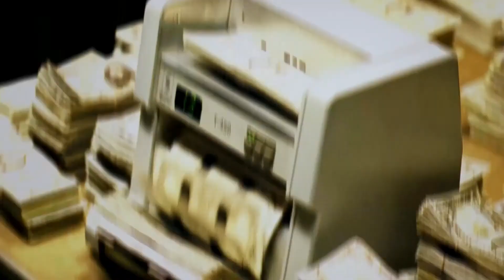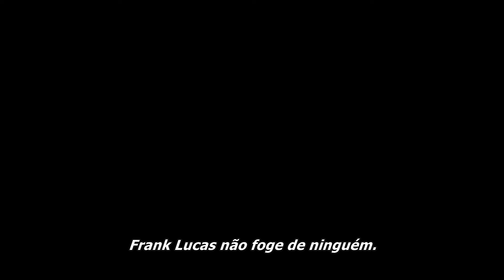O Gângster 2007 Trailer Oficial Legendado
O Gângster 2007
Trailer oficial legendado em português Br.
Direção: Ridley Scott.
Artistas: Denzel Washington, Russell Crowe, Chiwetel Ejiofor, Josh Brolin.

Sinopse: Início dos anos 70. O impacto da Guerra do Vietnã nos Estados Unidos é avassalador e a corrupção policial em Nova York é gigantesca. Com o aval de autoridades policiais a máfia trafica entorpecentes, sem ser ameaçada de verdade. Neste contexto ascende Frank Lucas (Denzel Washington), aprendiz de um dos maiores líderes negros do pós-guerra, que aproveita a morte de seu mentor para assumir a liderança do tráfico em Nova York, já que vende um produto mais puro e mais barato. Lucas logo torna-se uma celebridade na cidade, superando seus concorrentes no mercado em que atua. Mas Richie Roberts (Russell Crowe), um implacável detetive, resolve agir para desbaratar o negócio de Lucas.

Canal especializado em trailers, trazendo trailers dos mais variados tipos de filmes, séries e animes, com alguns conteúdos exclusivos para quem curte cinema. Inscrevam-se, comentem e compartilhem!